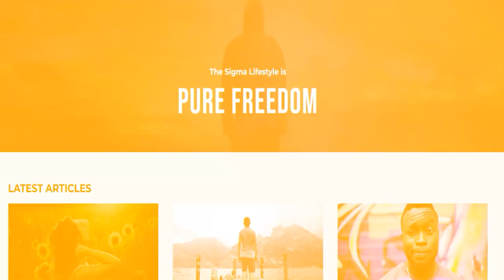This is Where Blacks will Find The Most Colorism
In today's eye-opening video, we're going to explore the concept of colorism, but with a unique twist. While we often hear about colorism within the African-American community.

I want to hear from you!  Let me know your thoughts and ideas in the comment section and I'll be sure to reply.

👍Enjoying the content? Consider donating to the channel🙏